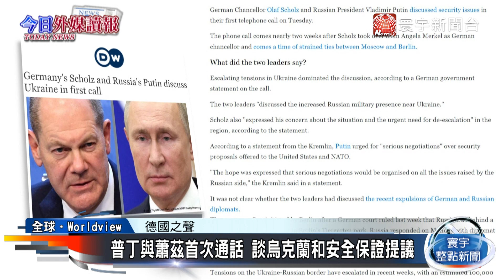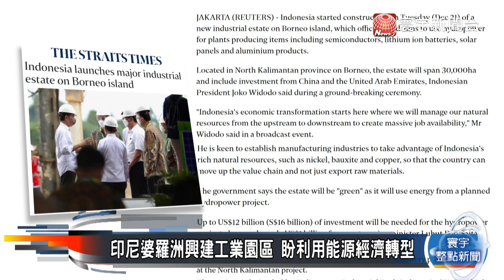普丁與蕭茲首次通話 談烏克蘭和安全保證提議｜防堵Omicron擴散 泰國暫停入境免隔離計畫｜外媒讀報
普丁與蕭茲首次通話 談烏克蘭和安全保證提議
印尼婆羅洲興建工業園區 盼利用能源經濟轉型